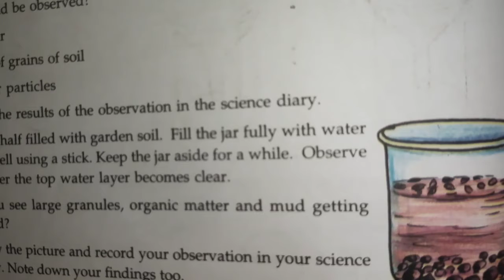മണ്ണിലെ വായുവിൻ്റെ സാന്നിധ്യം I നിർമ്മലമായ പ്രകൃതിക്കായി | STD 7